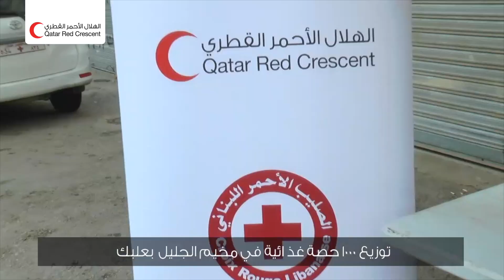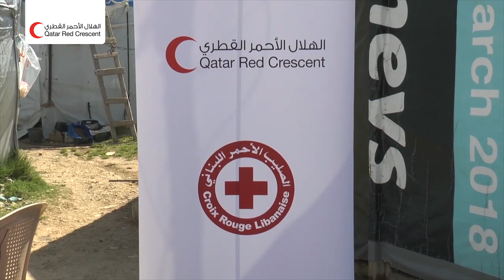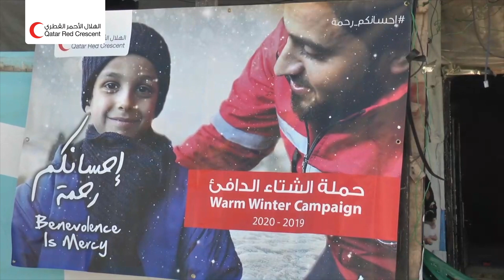الهلال الأحمر القطري يوزع مساعدات شتوية للاجئين السوريين والفلسطينين في لبنان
ضمن حملة الشتاء الدافئ إحسانكم_رحمة ، وزع الهلال الأحمر القطري بالتعاون مع الصليب الأحمر اللبناني 2233 حصة غذائية و 3377 مواد تدفئة للاجئيين السوريين والفلسيطنيين في
للمزيد يمكنكم متابعتنا عبر: